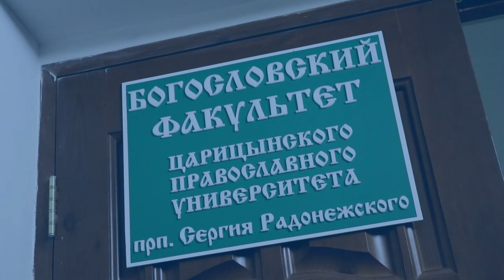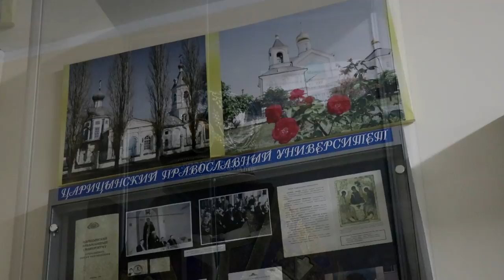Вечер с Паисием. Царицынский православный университет.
Редактор издательства «Орфограф» встретился с волгоградскими читателями.

9 ноября 2018 года, в Царицынском православном университете состоялась встреча с редактором издательства «Орфограф» иеромонахом Пантелеимоном (Королевым), насельником Преображенского скита Свято-Данилова монастыря. Отец Пантелеимон является редактором новых переводов трудов Паисия Святогорца. Пообщаться с издателем смогли все интересующиеся православной литературой. Священник рассказал о житии старца Паисия, об интересных деталях его биографии и работе над изданием его трудов и жития.

Волгоград отец Пантелеимон посетил по приглашению епископа Городищенского Феоктиста, викария Волгоградской епархии.

Справка:

Издательством «Орфограф» выпущена книга «Житие преподобного Паисия Святогорца» (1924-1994), афонского монаха, известного всему миру и торжественно причисленного к лику святых в 2015 году, переносит читателя в атмосферу духовного подвига, пламенного устремления к Богу и самоотверженной любви к ближнему, которые были характерны для святого Паисия с раннего детства и до самой его преподобнической кончины.

Немало встречается на страницах жития сверхъестественных событий и чудес, но основное внимание в книге уделено именно человеческим усилиям старца Паисия: его непоколебимому упованию на Бога и Матерь Божию, его молитвенным трудам, его смиренному служению ближним, его терпению в скорбях и тяжёлых болезнях. С любовью и тщательностью описанные детали жития преподобного делают его близким и родным читателю, вдохновляя разумно подражать подвигам святого.

В 2017 году издание стало лауреатом XII конкурса «Просвещение через книгу» в номинации «Лучшая духовно-просветительская книга».

Также российскому читателю стал доступен «Новый Афонский патерик». Составитель этой книги – один из уважаемых афонских старцев, по смирению пожелавший остаться неизвестным. Более 30 лет он собирал и систематизировал повествования и изречения, отражающие аскетическое и исихастское Предание Святой Афонской Горы. Его 800-страничная книга, вышедшая на Афоне в 2011 году, выдержала несколько переизданий. Ради удобства читателей и с благословения старца русский перевод выходит в трёх томах – «Жизнеописания», «Сказания о подвижничестве» и «Рассказы преподобного старца Паисия и других святогорцев», которые объединены общим названием «Новый Афонский патерик». Основную часть третьего тома составляют яркие изречения преподобного Паисия Святогорца об истинном подвижничестве, исполненном любви и смирения. Поучительные истории, рассказанные другими отцами, дают возможность ещё глубже проникнуться духом старых святогорцев.